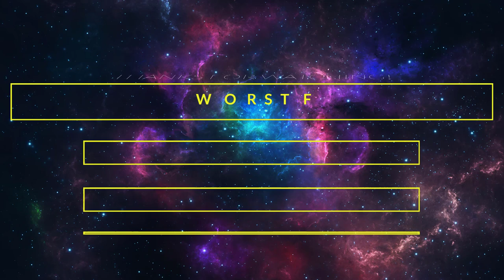Terrible Tornado is the BEST HERO!!! One Punch Man Road To Hero 2.0